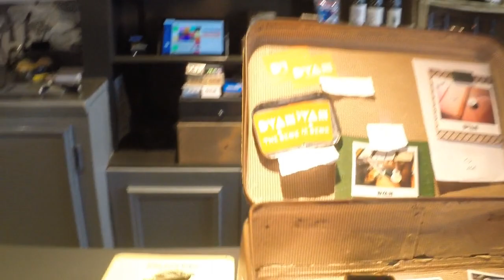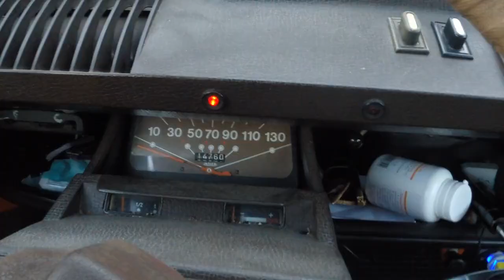DYAN Tour de France #1: Episode 5 "Laval"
Hello ! Voici le cinquième épisode de la série DYAN Tour de France #1. L'aventure: 12 jours - 8 concerts - 1000km au volant de ma Citroën dyane, mon ukulélé dans le coffre !